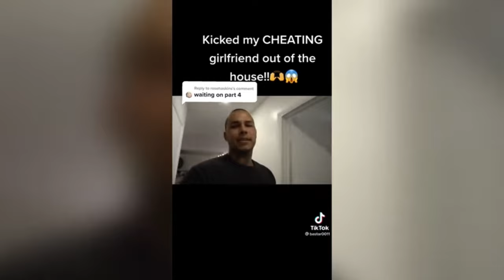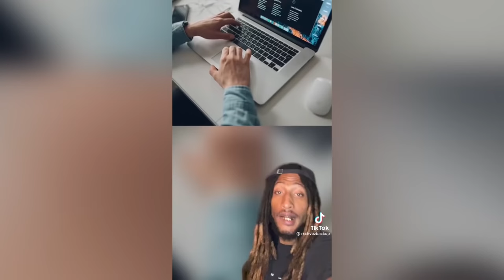DUMB Cheaters Who Got Caught ON CAMERA! (pt. 3)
👋 There are two types of cheaters in the world. There are smart cheaters, who know how to cheat and get away with it. Then there are DUMB cheaters, who are so bad at cheating that they do get caught in the most EMBARRASSING way. In this video, we'll be reacting to DUMB cheaters who got caught on camera!

👍 LIKE - If you enjoyed the video and want more great content like this!

💬 COMMENT - Have you ever cheated/been cheated on before?

📖 Chapters:
0:00 - Intro
0:13 - Dumb Cheaters Who Got Caught ON CAMERA! (pt. 3)
13:00 - Outro